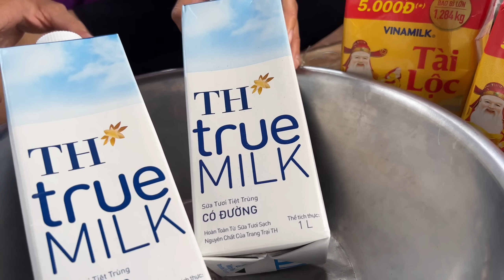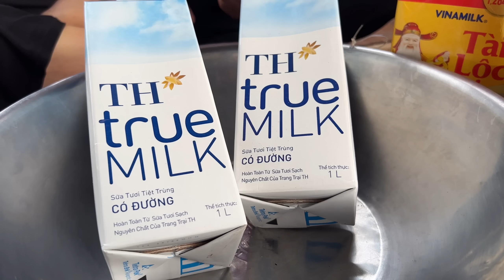CHIÊU NAY BÁN BÁNH PLAN SỮA TƯƠI SƯƠNG SÁO TRÀ SỮA BÀ CON TẤP NẬP ỦNG HỘ, VÌ NHÀ HÀNG SẮP ĐÓNG CỬA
CHIÊU NÀY BÁN BÁNH PLAN SỮA TƯƠI SƯƠNG SÁO TRÀ SỮA BÀ CON TẤP NẬP ỦNG HỘ, NHÀ HÀNG SẮP ĐÓNG CỬA

beacons.ai/thonnucamau

© Copyright by Thôn Nữ Cà Mau ☞ Do not Reup